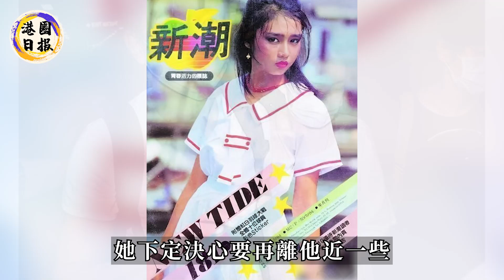炸了!劉德華被推上風口浪尖！與朱麗倩簽署秘密協議曝光，裡面內容讓全國震驚！ 21年都不公開露面果然有貓膩，我們都被騙了！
難以置信！就在剛剛謝霆鋒宣布驚人消息，事關王菲！這一舉動徹底將兩人感情送上絕路！
出事了！佘詩曼連夜返港，放話此生不再踏足大陸！好友歐陽震華無奈爆光真相：太欺負人了！
天哪！亞視一姐消失10年淪為清潔工！背千万巨債無力償還，逼瘋兒子害死亲妈，背後真相曝光讓人難以同情！